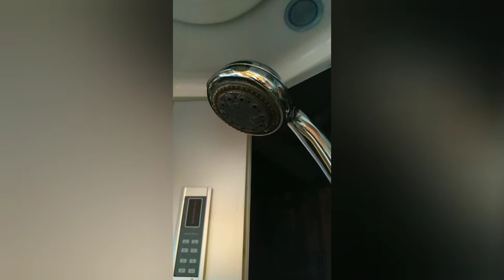ECHO | krátky film by Jackob GG